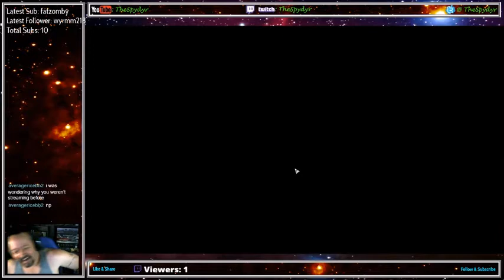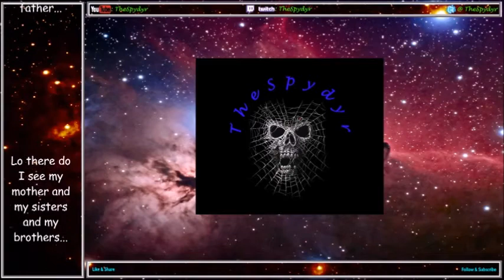BattleTech Solaris 7 Tournament 1v1 Medium Mech Only Round 1 vs Deskup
This is a short 32 man tournament where it is 1v1 and each commander can only take 1 medium mech for this battle. This is the first round match-up against Deskup.